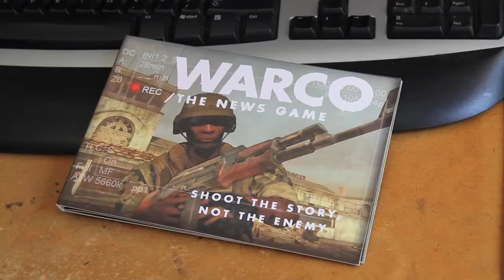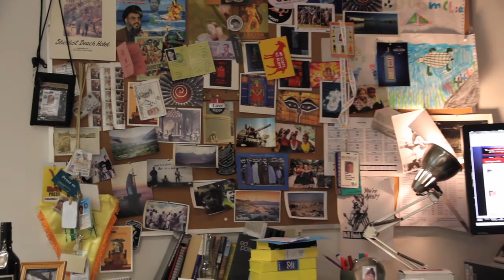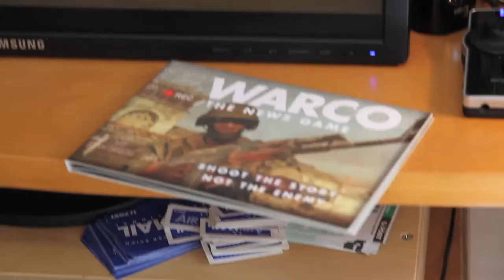WARCO: The News Game - A new game to help journalists in conflict zones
A new video game is in development to help journalists prepare for conflict zones.  But will it be useful?
Created by Tony Maniaty with the team from Defiant Development, the game is hoped to be used as a training tool.